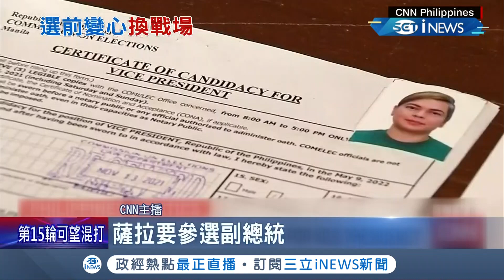最後一刻決定不選了！菲律賓總統杜特蒂改為替補選參議員 見女兒總統民調遙遙領先 不滿她"只當副手"？│【國際局勢】20211116│三立iNEWS